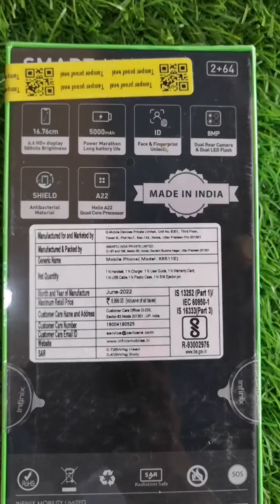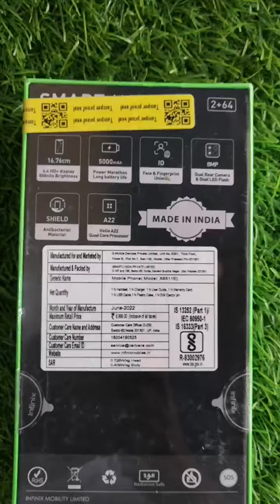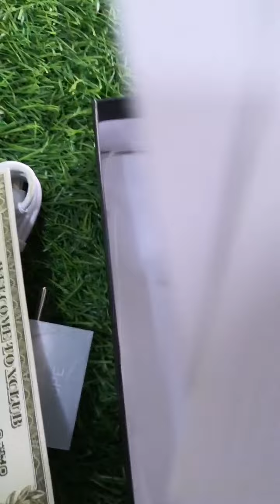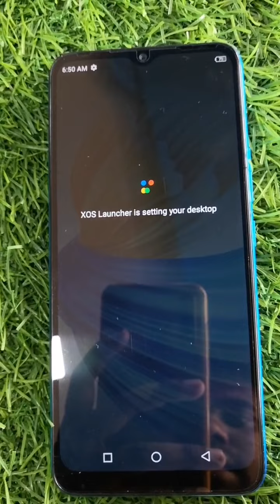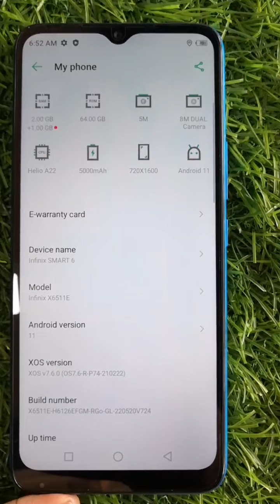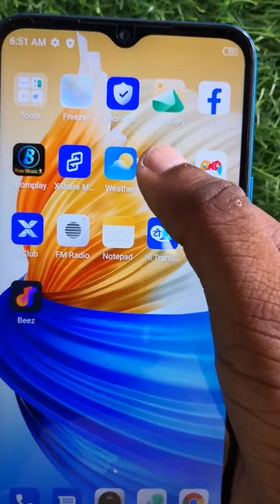infinix smart 6 Unboxing.features and price.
is video mein Humne infinix smart 6 ki Unboxing ki hai jismein 2GB RAM 64GB internal memory aati hai aur ismein Iske features  Bataye Gaye Iske camere ke bare mein baten Hui Hain battery aur screen size resolution Sabki baten ki Gai Hain., aur ismein iski price ki bhi baat ki gai hai jismein 2GB RAM 64 GB internal ki price 699 Hai Jise aap Flipkart aur Amazon se purchase kar sakte hain# infinix
Price. 2gb Ram 64gb internal.. 6999 INR
THANK YOU SO MUCH
تھینکس
धन्यवाद